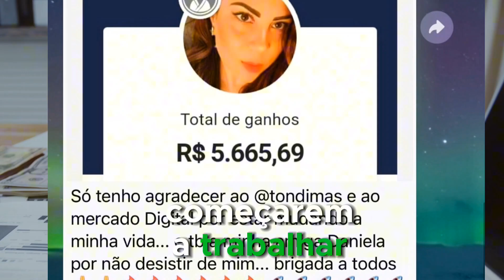⚠️ JOTTA A INTERNADO, INFELIZMENTE ACONTECEU O PIOR!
jotta a no hospital
cirurgia de jotta a